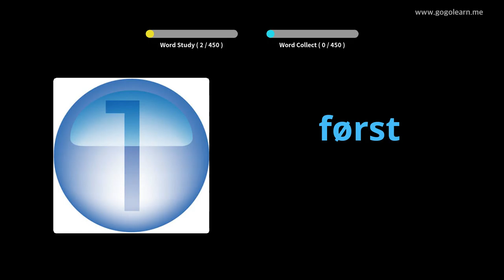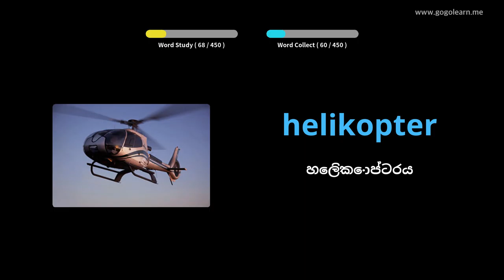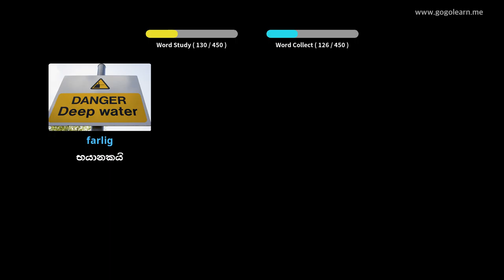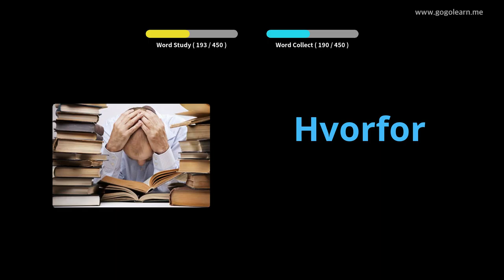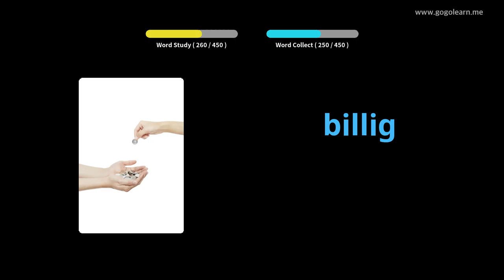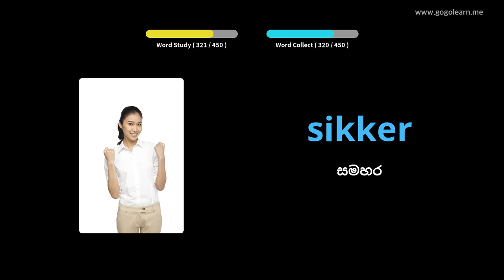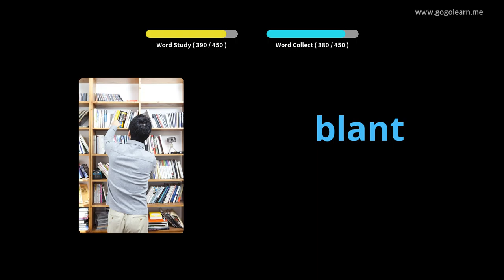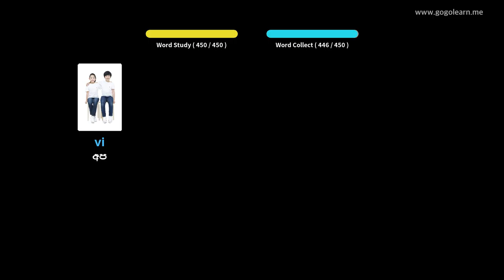නෝර්වීජියානු වාග් මාලාව ප්‍රාථමික පාසල | Golearn